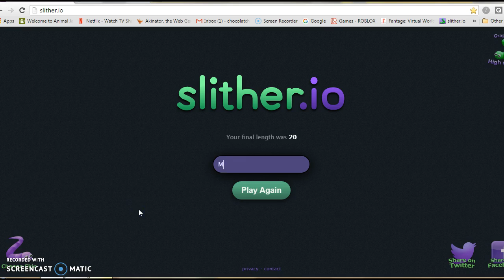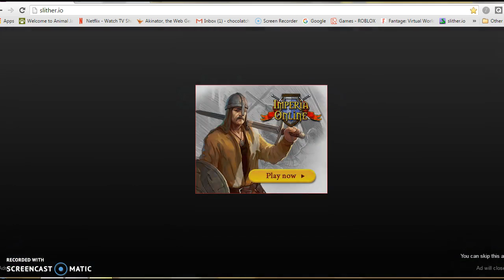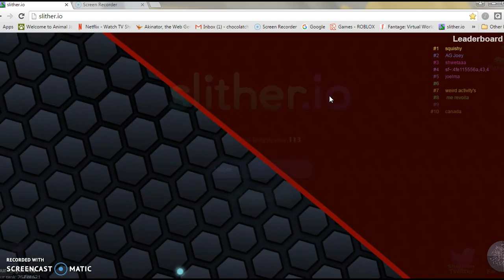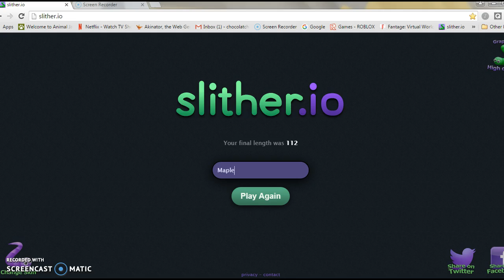playing some more slither io